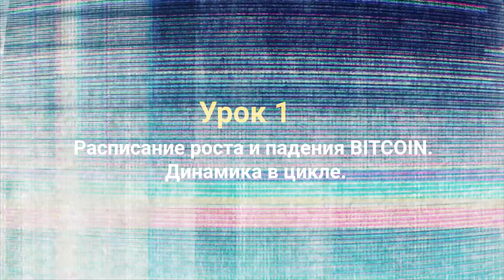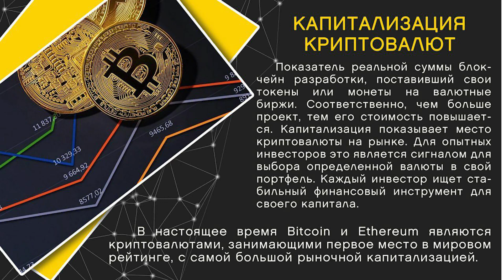Алгоритмы и стратегии Криптовалютных инвестиций. Обучающий курс Юрия Дромашко. (Отрывок)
Стартовал новый курс.
Алгоритмы и стратегии криптовалютных инвестиций.
Кто еще желает разбогатеть, запишитесь на бесплатную консультацию.
Юрий Дромашко.